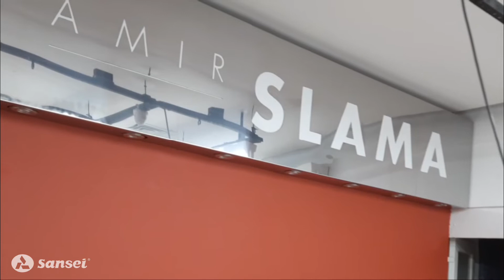Sansei e Amir Slama amor a primeira vista.